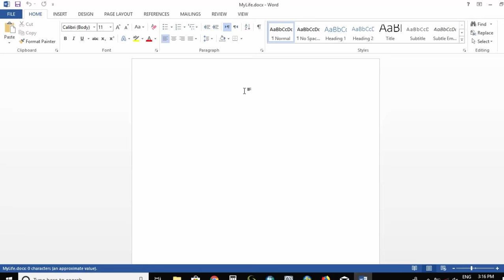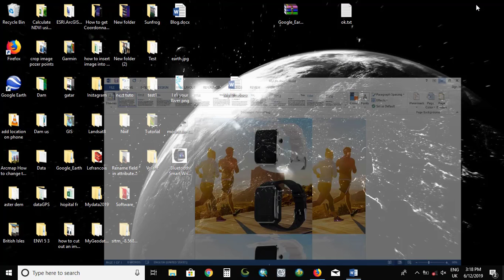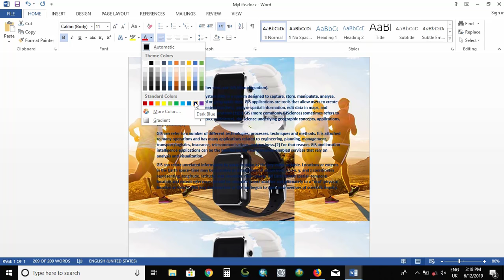How to insert and set a background image in Ms Word Document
how to add and define an image as a background of pages of Ms word document